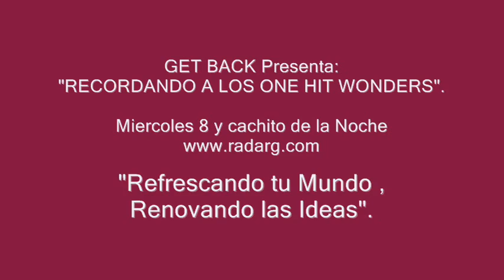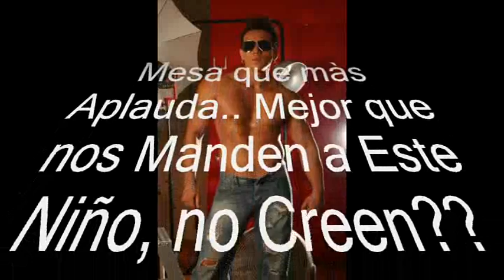Get Back - Recordando a los ONE HIT WONDERS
Reviviremos a todos esos Artistas que se Dieron a conocer por UN SOLO EXITO !!! Y despues de esta ya nada se supo de ellos, creo que ni sus FAmilias se acuerdan que existen , jejejeje .